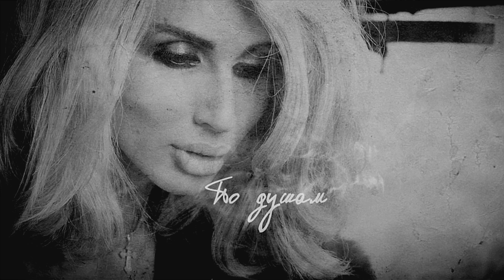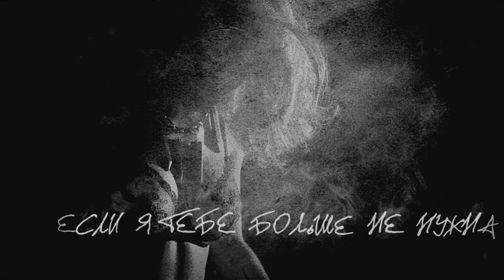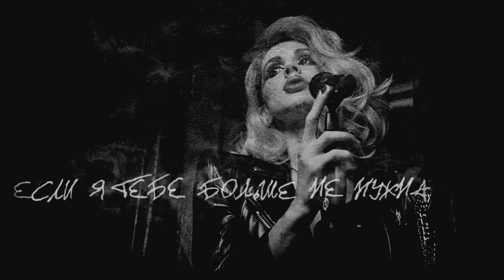LOBODA - Не нужна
YOUTUBE.COM/LOBODA - официальный канал LOBODA!